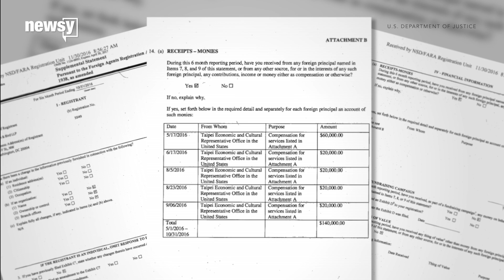Bob Dole lobbied for Trump's call with Taiwan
Bob Dole lobbied Donald Trump's campaign in favor of improved relations with Taiwan, and he made money doing it.